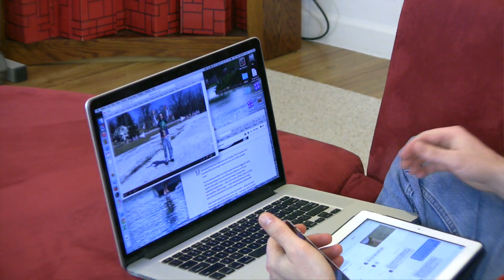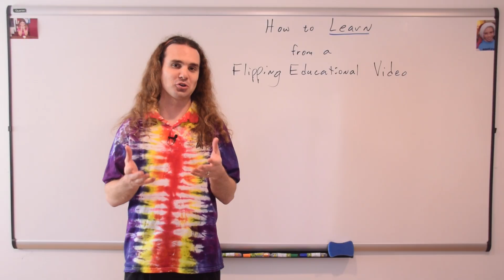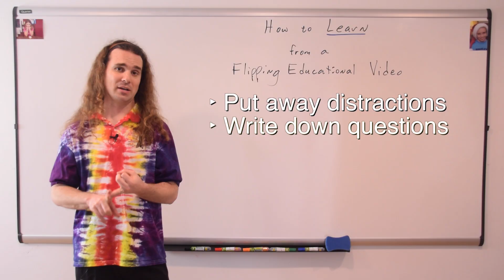How to Learn from a Flipping Educational Video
Before you assign flipped videos from which you expect your students to learn, you need to teach them How to Learn from a  Flipping Educational Video!

Multilingual? Please help translate Flipping Physics videos!
- Los subtítulos de este video de "Flipping Physics" han sido traducidos al Español. Gracias Joel Castillo!